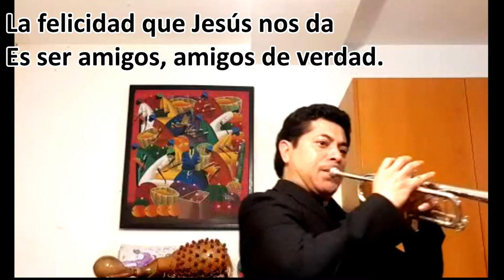Amigos de Verdad Interpreta Rafael Ancheta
El Maestro Rafael Ancheta es catedratico y 1ra trompeta en la orquesta filarmonica de la Universidad Autonoma Nacional de Mexico.  Le agradezco el honor de tener esta pieza interpretada de una manera magistral con su hermoso sonido de trompeta